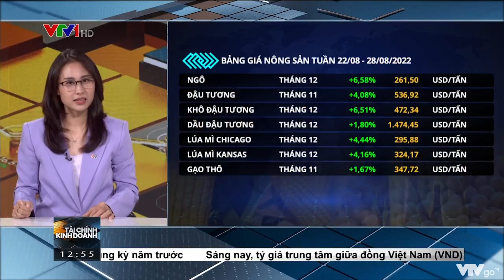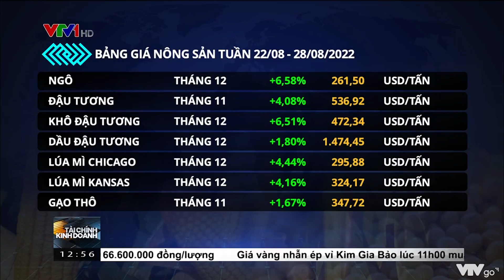Bản tin TCKD ngày 29/08/2022: Giá cà phê và các mặt hàng nông sản duy trì đà tăng mạnh | MXV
Thị trường hàng hoá đóng cửa tuần vừa qua với lực mua rất mạnh trên cả 4 nhóm hàng hóa nguyên liệu. Chỉ số MXV-Index tăng mạnh gần 3% lên mức 2.706 điểm, cao nhất trong vòng 2 tháng trở lại đây. Trong 8 phiên giao dịch gần nhất, chỉ số hàng hoá này ghi nhận duy nhất 1 phiên giảm điểm. Những biến động mạnh với biên độ rất rộng đã giúp hoạt động giao dịch tại thị trường trong nước bùng nổ, giá trị giao dịch toàn Sở tăng vọt 27%, đạt mức trung bình 5.100 tỷ đồng mỗi phiên. Điều này đặt ra câu hỏi đối với thị trường, liệu đà tăng có chậm lại trong tuần này?

Tâm điểm chú ý của nhà đầu tư trong tuần qua phải kể đến mức tăng vọt gần 12%, đóng cửa ở mức 5.249 USD/tấn, dẫn dắt xu hướng toàn thị trường của giá cà phê Arabica kỳ hạn tháng 12 trên Sở New York. Mặt hàng này được hỗ trợ trước lo ngại nguồn cung niên vụ 22/23 sụt giảm mạnh tại Brazil do ảnh hưởng từ thời tiết khô hạn kéo dài và đợt không khí lạnh được dự đoán xuất hiện vào cuối tháng. Bên cạnh đó, việc đồng Real mạnh lên trong tuần qua cũng là yếu tố kìm chế lực bán từ phía nông dân Brazil và hỗ trợ đà tăng của giá.

Cùng với đó, tất cả các mặt hàng ngũ cốc và hạt lấy dầu trên Sở Chicago cũng đồng loạt tăng rất mạnh trong tuần. Giá ngô kỳ hạn tháng 12 dẫn đầu đà tăng với mức tăng 6,58% lên 261,5 USD/tấn. Đây cũng là mặt hàng có đà tăng ổn định nhất nhóm nông sản khi giá tăng đến 7/8 phiên giao dịch gần nhất. Theo sau là khô đậu tương và lúa mì, đều ghi nhận các mức tăng vọt.

Kết quả của cuộc khảo sát nông sản lớn nhất nước Mỹ trong tuần qua cho thấy hầu hết cây trồng đều chịu ảnh hưởng bởi hạn hán và sâu bệnh. Năng suất ngô trung bình của các bang đoàn khảo sát đi qua đều được dự báo thấp hơn so với ước tính của Bộ Nông nghiệp Mỹ USDA trong báo cáo tháng 08. Triển vọng kém khả quan của mùa vụ tại Mỹ là yếu tố hỗ trợ đối với giá ngô xuyên suốt tuần vừa rồi.

Theo MXV, trong tuần này, giá nông sản có thể sẽ chịu sức ép từ lực bán chốt lời sau tuần tăng giá mạnh vừa qua. Bên cạnh đó, các quốc gia sản xuất và các tổ chức lớn cũng có những động thái đẩy mạnh xuất khẩu nhằm xoa dịu lo ngại nguồn cung.

Mới đây, theo phát biểu từ đại diện của Liên Hợp quốc, Ukraine cần đẩy mạnh xuất khẩu ngũ cốc trước giai đoạn thu hoạch cao điểm của mùa vụ mới. Hàng triệu tấn ngũ cốc từ niên vụ trước vẫn đang tồn đọng trong kho chứa khi tuyến đường vận chuyển quan trọng ở biển Đen phải dừng hoạt động do xung đột.

Tính đến nay, mới có hơn 1 triệu tấn ngũ cốc (75% ngô và 11% lúa mì) từ Ukraina được xuất khẩu qua biển Đen sau thoả thuận với Nga và trung gian là Liên hợp quốc. Mục tiêu sắp tới của nước này là xuất khẩu 3 triệu tấn mỗi tháng. Điều này sẽ góp phần nới lỏng nguồn cung và hạn chế đà tăng của giá.

Cùng với đó, Kazakhstan, quốc gia xuất khẩu ngũ cốc lớn nhất Trung Á đang lập kế hoạch xóa bỏ các hạn chế đối với xuất khẩu lúa mì vào tháng tới. Lo ngại về nguồn cung trong nước đã được xoa dịu nhờ dự báo mùa vụ bội thu sắp tới với sản lượng lúa mì có thể đạt được mức 13 triệu tấn, cao hơn nhiều so với mức 11,8 triệu tấn trong niên vụ trước 21/22.

Trên thị trường nội địa, trong tuần qua, giá heo hơi ghi nhận ổn định quanh mức giá 63.000 – 70.000 đồng/kg. Theo MXV, giá thức ăn chăn nuôi hiện vẫn còn cao, cùng với các nguy cơ về dịch tả, sức mua trên thị trường có dấu hiệu tăng trở lại từ đây đến cuối năm. Do đó, giá heo hơi nội địa nhiều khả năng sẽ tiếp tục duy trì trên vùng giá cao, tuy nhiên, mức tăng sẽ trong biên độ vừa phải.